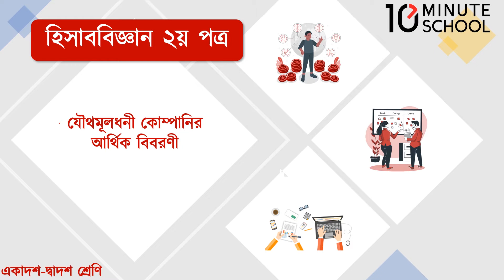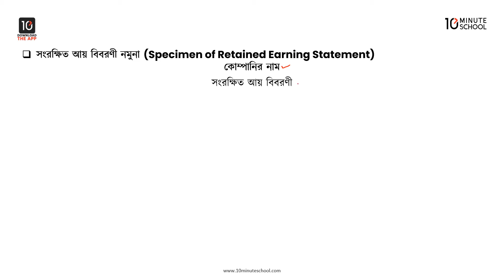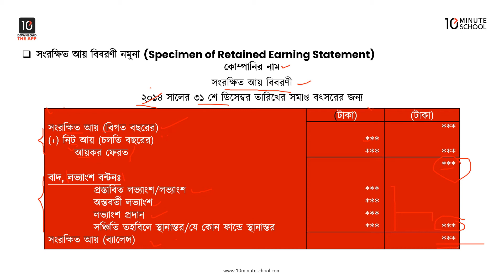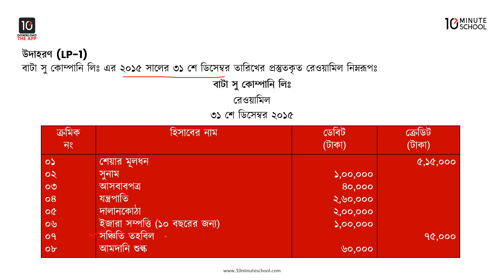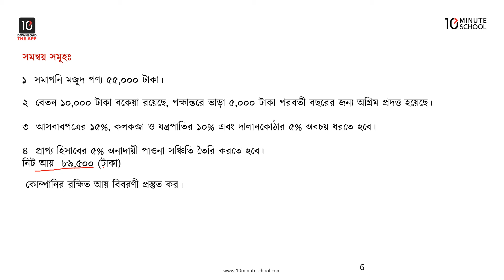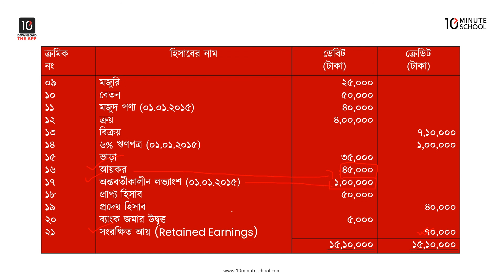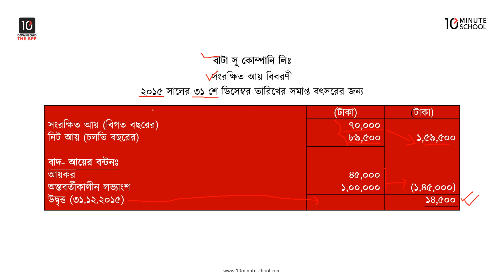অধ্যায় ৫: যৌথমূলধনী কোম্পানির আর্থিক বিবরণী - রক্ষিত আয় বিবরণীর নমুনা [HSC]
HSC Accounting 2nd Paper এর অন্যতম গুরুত্বপূর্ণ অধ্যায় হলো যৌথমূলধনী কোম্পানির আর্থিক বিবরণী। 10 Minute School এর এই ভিডিওটিতে রক্ষিত আয় বিবরণীর নমুনা নিয়ে আলোচনা করা হয়েছে।

Instructor Name: Raiyan Shoccho